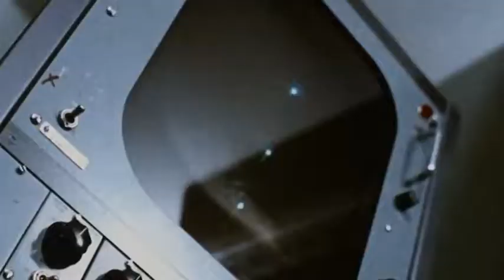SuitsU (Holler)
A salute to those brave men who worked and risked their live's furthering Man-kind's knowledge, pushing their bodies to, and  sometimes beyond their limits

its a BUMPY ride!

This video shows the research, development and testing of life support systems pre, during and post Apollo, including footage from the Mercury, Gemini, Apollo, Skylab and Space Shuttle projects.

I have endeavored to show these clips in (more or less) chronological order

All sounds, music, arrangement and video edit by TanDog

The music is an original composition by Kieran Gallimore and
first performed by the very wonderful 'Bill Davro'

Copyright -

The composition of 'Holler' is by and copyright too Kieran Gallimore and is used in this video by kind permission of Kieran Gallimore

All sound and fx (other than Cross Your Heart segment) on this video are created by, and copyright to, TanDog

Video edit is by and copyright of TanDog

Opening of this Video/Sound (Playtex/Cross Your Heart segment)

and before the 28th year, the registration had to be renewed, or the copyright for the film would expire and it would enter the public domain
(the opening of this movie/video was created and released in the early 1960s).

All of the rest of The material used for this video is exclusively NASA copyright material and to quote from the NASA web site-

'NASA does not license the use of NASA materials or sign licensing agreements.
The agency generally has no objection to the reproduction and use of these materials' and

For futher information see